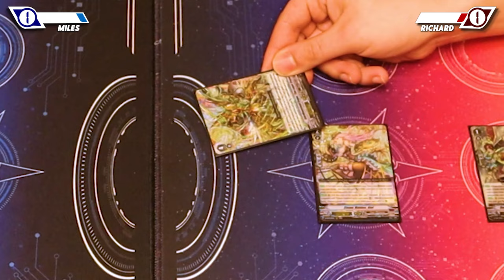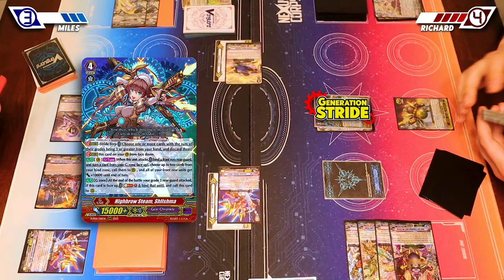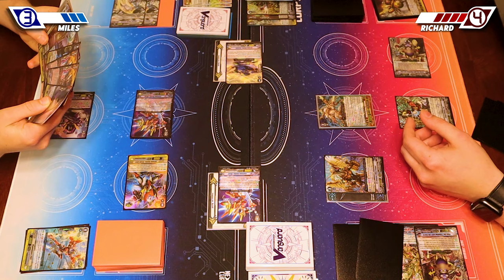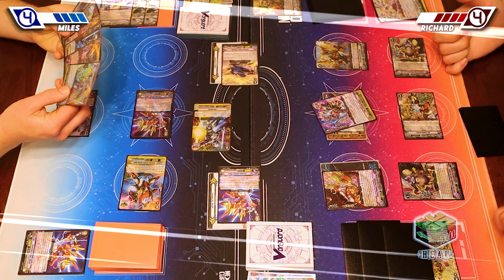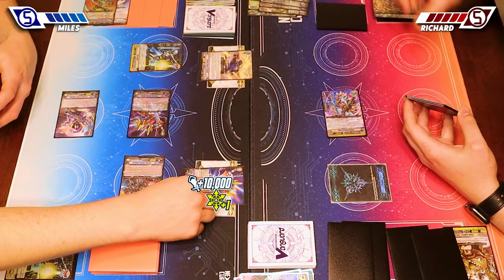"Just a quirky lil Steam Maiden player" Nova Grappler Vs. Gear Chronicle | Premium 2024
Today we have Miles using Vicotr Vs. Richard using Steam Maidens (to the best of his ability, lol). Thank you to David Torrez for requesting this matchup! This fight was definitely a lot of fun to make and we got some really good content out of it. Enjoy the cardfight!